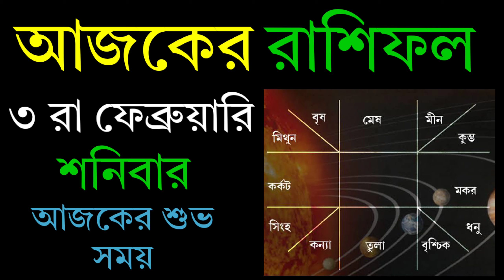Ajker Rashifal 3 February 2024 | আজকের রাশিফল ৩ ফেব্রুয়ারি ২০২৪ | দৈনিক রাশিফল | Rashifal today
Ajker Rashifal | আজকের রাশিফল | দৈনিক রাশিফল | Ajker Rashifal , Dainik Rashifal With Palash ,  today Horoscope  , Horoscope , earn money lottery . আজকের দিনটি আপনার কেমন যাবে ? আজকের দিনটি আপনার কেমন হতে চলেছে ? today rashifal , today your rashifal . 3 FEBRUARY 2024

today rashifal mesh rashi
today rashifal vrishabh rashi
today rashifal mithun rashi
today rashifal karkat rashi
today rashifal singha rashi
today rashifal vrishchik rashi
today rashifal dhanu rashi
today rashifal min rashi

আজকের রাশিফল 2023
আজকের রাশিফল কুম্ভ রাশি
আজকের রাশিফল তুলা রাশি
আজকের রাশিফল মেষ রাশি
আজকের রাশিফল বৃশ্চিক রাশি
কুম্ভ রাশির আজকের রাশিফল
মিথুন রাশির আজকের রাশিফল
আজকের রাশিফল বৃষভ রাশি
আজকের রাশিফল কর্কট রাশি
আজকের রাশিফল সিংহ রাশি
আজকের রাশিফল কন্যা রাশি
আজকের রাশিফল ধনু রাশি
আজকের রাশিফল মীন রাশি
আজকের রাশিফল মকর রাশি